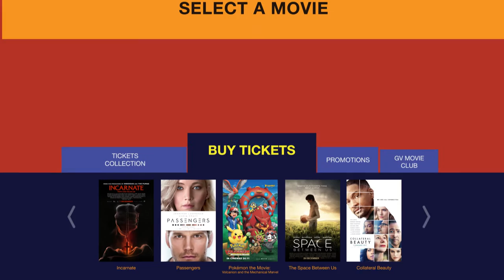GV Automated Ticket Machine User Guide